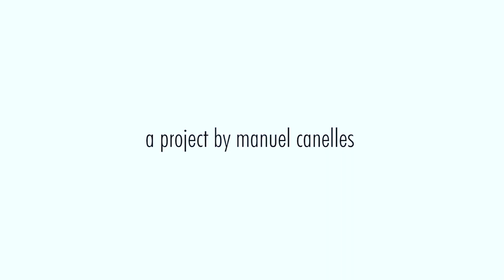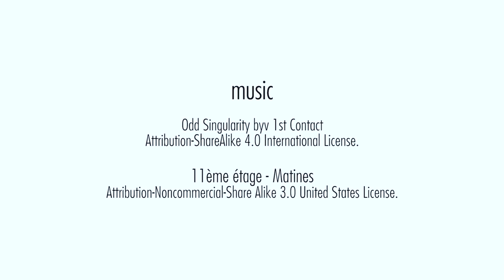INCONTROLUCE RESIdENCY 2023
As was the case with the INCONTROLUCE 2021 project, which had explored "the border" of the Mendola Pass, this year's project also stimulated the comparison of biographical paths, drawing on the ancient custom of the Filò of the winter months in the peasant houses of Val di Non, and invited participants of different ages to share the intervening relationships with the environments and stories of their own experience and to explore constellations of gazes and times deposited within a common territory.
In addition, the path of the Bertagnolli Mill and the Water House at the beginning of the walk at Emerald Lake also evoked the much precious and topical memory of water.

A production SPAZIO5
An artistic project by Manuel Canelles
From an idea by Lucia Andergassen
In collaboration with Nazario Zambaldi
With MAMADOU DIOUME
and with Hannes Egger
with the support of Provincia Autonoma di Bolzano